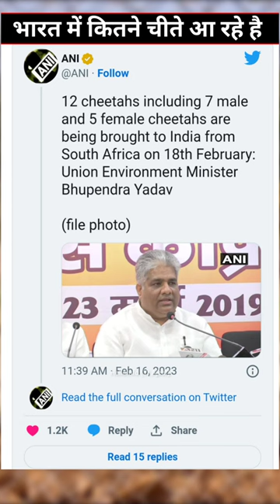भारत में कितने चीते आ रहे हैं South African Cheetah in India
Dosto bharat me cheetoh ka aagman fir se ho raha hai bhatar me southa africa se kitane cheete aa rahe hai es video me maine bataya hai

Video Title - भारत में कितने चीते आ रहे हैं South African Cheetah in India
Channel Name - HelloInfo (Yt Ajeet)